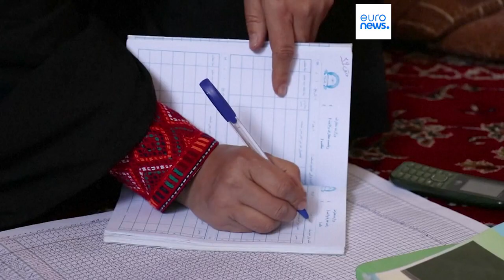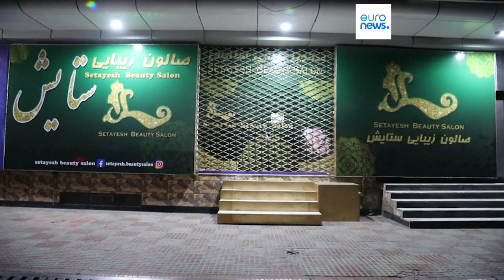Afganistán: dinero insuficiente para las necesidades humanitarias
Desde hace dos años, los afganos viven bajo el régimen talibán. Casi 29 millones de personas necesitan ayuda. Según los expertos, en Afganistán se está produciendo la mayor crisis humanitaria del planeta. Las ONG piden a la comunidad mundial que no se olvide de la población de este país.